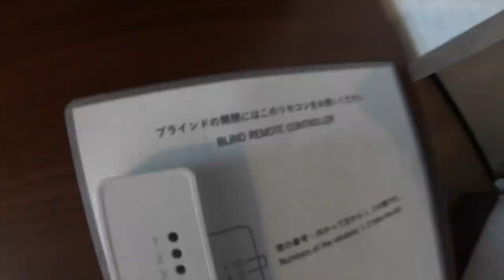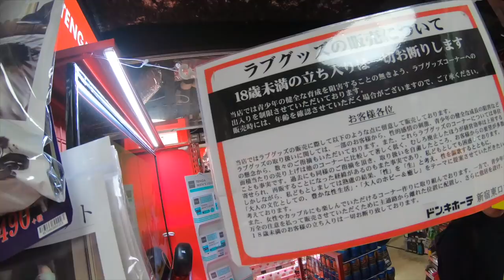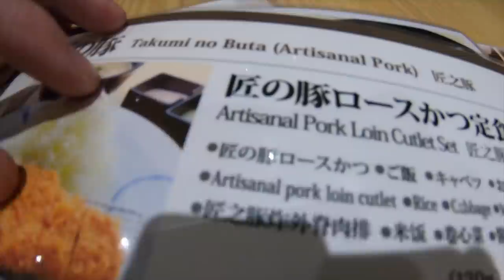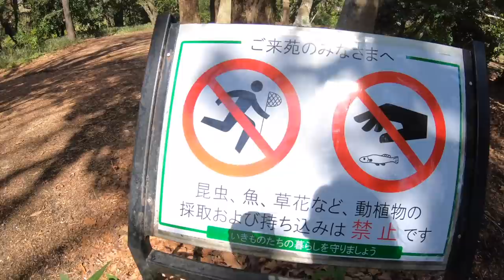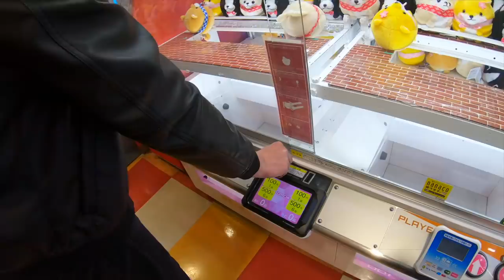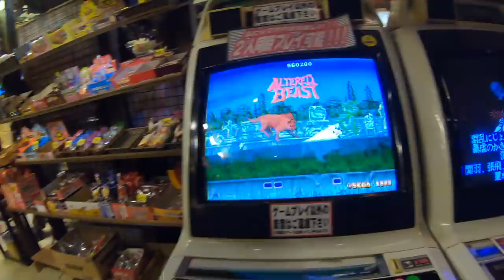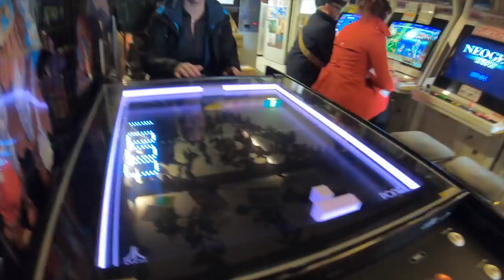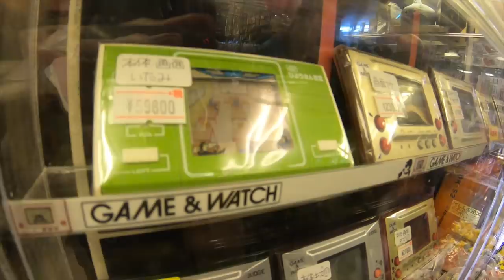VLOG TOKYO 2019 - Guitar Stores, Cat Caffees, Robots etc...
Vlog from me and my wife's trip to Tokyo last week.

Links -